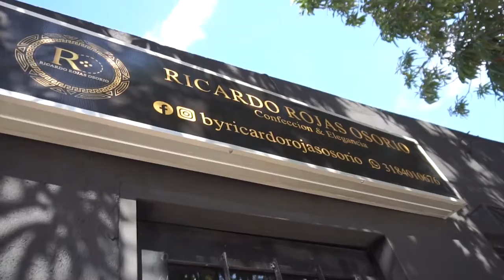INICIA FIESTA CELESTIAL A PARTIR DE LAS 7 DE LA NOCHE DE MANERA VIRTUAL